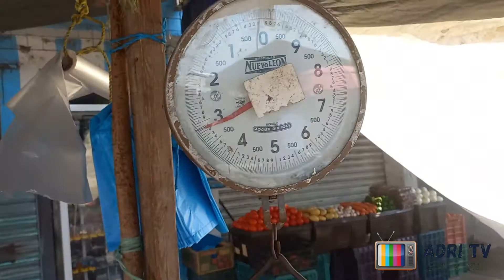Todo este proceso se lleva antes de la venta y ocurren problemas en el chechen.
Hola amigos aquí en un video mas después de un tiempo, es importante señalar que este video fue grabado en el mes de marzo, les muestro todo el proceso que se lleva antes de hacer la venta que hago con mi novia de los tacos y tortas de carne asada los domingos en el chechen, de igual manera para esa fecha, es importante señalar que ocurrieron en ese entonces problemas en el chechen debido a que es importante señalar que nadie tiene permiso por parte del ayuntamiento para poder ponerse a vender, sin embargo es importante señalar que yo ya fui a checar mi permiso pero sin embargo me comentaron de que el hecho de que yo valla no garantiza que me lo hayan a dar ahí, ese día llegamos a la 1am para ganar lugar sin embargo estas personas que venden ropa americana nos quisieron corren hasta en medio de la calle porque ellos son dueños de ese lugar porque llevan años, de igual manera les menciono que el día de hoy prefiero evitarme problemas y literalmente ahora se corrieron mucho mas y literalmente ahora si por una necesidad de venta y como emprendedor casi me coloco en medio de la calle, pero le agradezco mucho a los vende aguas frescas que son conocidos míos, ya que ellos se ponen alado de mi y me ayudan a que no expongamos a ninguna persona que se ponga a comer ahí, si como tal no he buscado otro lugar para vender es porque todo pelean lugar y donde te vallas a poner aunque madrugues te quitan. Saludos a todos espero y les guste el video.